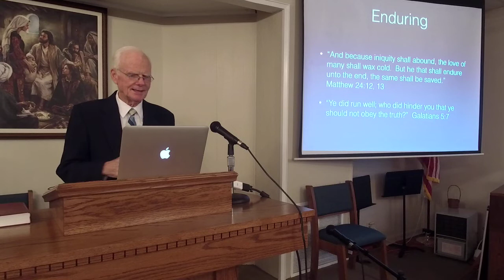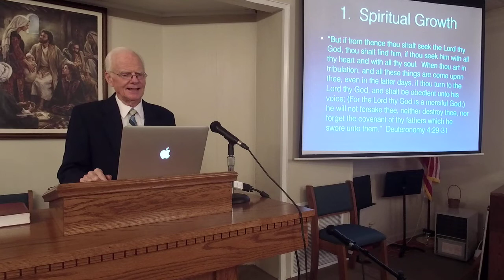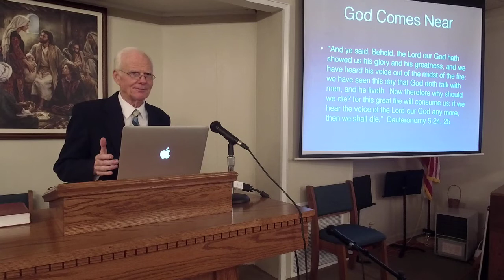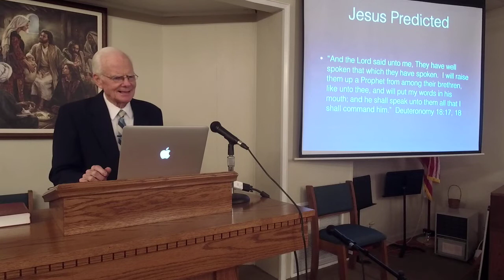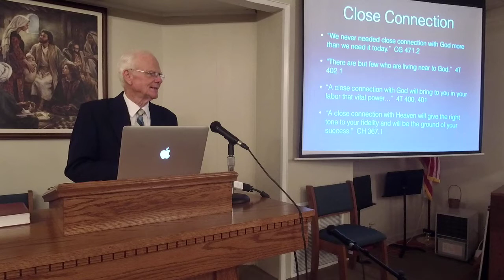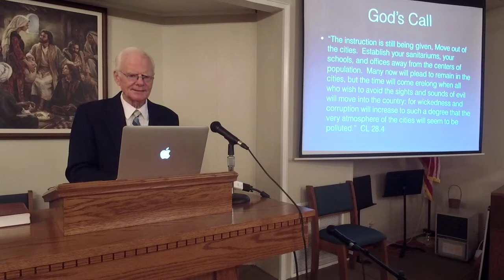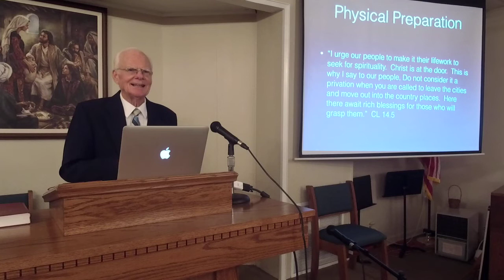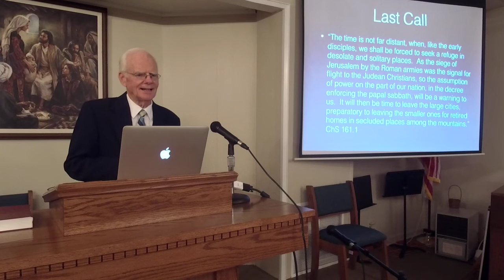Preparing for the End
Two very important ways to prepare for the last days before Jesus returns.